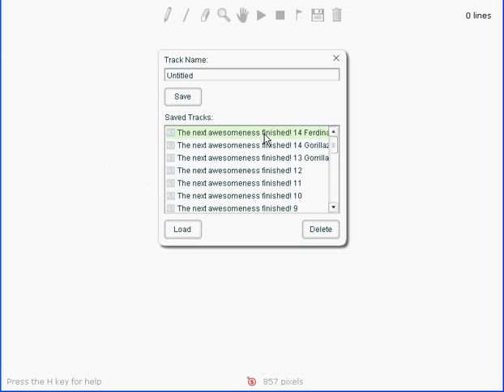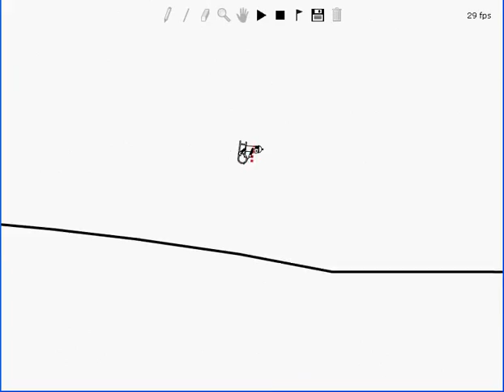Linerider 6, 40 Feet Version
My sixth line, with massive nose manual sections and gravity wells this version is to Franz Ferdinand's 40'
   This is a tutorial on how to record linerider, and includes several good links. You can put this in your channel, wherever, just give me (George Badabinski) some credit.

   You must have linerider downloaded onto your computer for this, but I can't show you how.

   First, google Camstudio. (no period)
Click on the first link, then scroll down the page to where it says "So where can I get it and how much does it cost?"
Then go a little lower than that, and you'll see the link "

   Then, go back to google, and look up cheatengine. Again, click on the first link. Hit the download tab at the top of the page, then scroll to the bottom, and click on the link that says "Cheat Engine V5.3".

Now, for a player, I've uploaded a version of Flash Player that will play things on your desktop. to download it.

   Now, in flash player, go file: open, then find linerider. There you have linerider.

   Now, for recording. Open linerider, then open cheatengine. Go to the top left corner and click on the glowing button. Now scroll down the list until you find flashplayer.exe

   Now, hit OK, then go to the left-middle part of the box, and click enable speedhack. Type in the box labeled "speed" .5
Then just hit set speed.

   Now, open up camstudio with cheatengine and flash player still open. Go to options, video options. Set the quality to 100 on the slider bar. Go to the bottom of the page and un-check mark auto adjust. Now, set capture frames every  30 milliseconds, and set playback rate 90 frames/second. Now, hit ok, then hit record. WAIT!

   Before you hit record, make sure you didn't mess with linerider's (flash player's) window size. Now, hit record. Take your cursor to the far left corner of the linerider box, and go down and to the right, until all of the linerider box (not the blue border) is inside that dotted line thing. Then let go, and proceed to play your video.

   This is what I do for all of my videos, and they turn out pretty good. Take a look at mine for showmanship if you care. Have fun with linerider, and if you need help, just go to iridethelines.com